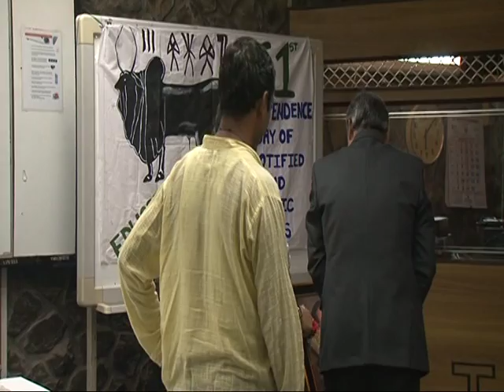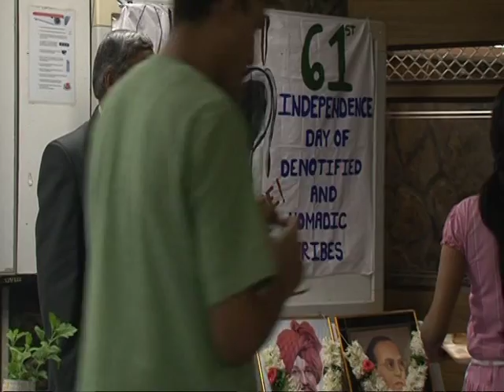Celebration of 61st Independent Day of NT/DNT Tribes in TISS, Mumbai._PART 1 of 3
Tata Institute of Social Sciences

Celebrated

"61st Independence Day of De-notified and Nomadic Tribes"

 It is a historical day for Ex-criminal and Nomadic Tribes of India. On 31st August , 1952 so called Criminal Tribes got freedom from the legal boundary of Criminal Tribes Act, 1871.

Topic:
"Contemporary Situation of Nomadic and De-notified Tribes and Thoughts of
Dr. Babasaheb Ambedkar and Rajashree Shahu Maharaj"

Guest Speaker :
Prof. Hari Narke
Head of Mahatma Phule Chair, University of Pune,
Member of Scheduled Caste Commission, Maharashtra.
Dr. Chandrakant Puri
Chair Professor
Rajiv Gandhi Centre for Contemporary Studies, University of Mumbai

Date: 31st August, 2012.
Venue: Old Conference Hall, Main Campus, TISS
Time: 6.00 p.m. To 8.00 p.m.